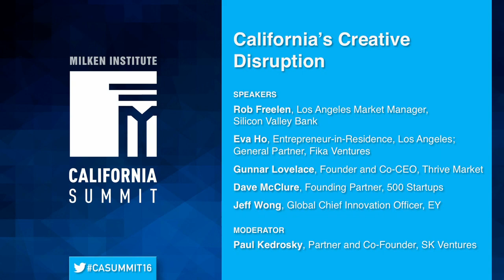2016 CA summit - California's Creative Disruption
Every day, innovative companies promise to make the world a better place. Are they succeeding or simply creating technologies that help monetize a service or product? The rise of the gig and sharing economies also has elevated new companies that have disrupted older business models. Yet much of this disruption and innovation has not only failed to improve lives, it threatens well-established companies that employ and provide services to millions without offering a better alternative. This panel will bring together a diverse group of business and thought leaders to discuss the long-term trajectory and impact of the creative-disruption economy. How can California leaders nurture and sustain the type of innovation that has spurred investment, while creating better opportunities and improving the quality of life for residents?

Moderator
Paul Kedrosky, Partner and Co-Founder, SK Ventures

Speakers
Rob Freelen, Los Angeles Market Manager, Silicon Valley Bank
Eva Ho, Entrepreneur-in-Residence, Los Angeles; General Partner, Fika Ventures
Gunnar Lovelace, Founder and Co-CEO, Thrive Market
Dave McClure, Founding Partner, 500 Startups
Jeff Wong, Global Chief Innovation Officer, EY